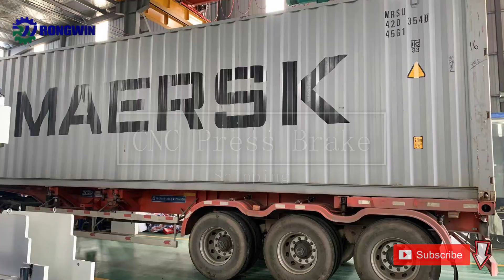RONGWIN 4 sets high quality and high security torsion bar press brake packing in one container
Our company has a variety of models to meet your different needs.
These cnc press brakes is equipped with a CT8P CNC controller, which is easy to operate.This bending machine is equipped with Rexroth valves, gear pumps and Schneider electric components,Siemens main motor,fast clamps. The backgauge of the machine can be automatic controlled R axis up and down. The press brake machine is equipped with an electric compensation table, which can improve the bending accuracy.It is a fully functional CNC bending machine.

We designed suitable tools according to the customer's workpiece drawing, and also adjusted the height and throat of the machine according to the workpiece drawing to ensure customer convenience.
The CT8P system can systematically compensate the Y axis to achieve the correction of the bending angle. The interface liquid crystal display, the operation is simple. Loved by customers!

Cybtouch 8P CNC controller feature:
· High-contrast touchscreen, with vivid colors.
· Simple pages, clear display, large keys
· Complete programming for efficient mass-production with multiple bends.
· Easy single bends with the Easy Bend page.
· Online help and interactive warning pop-up.
· Comfortable wireless software updating and data backup using PC or Notebook.
· Large variety of languages available.
· Various automatic calculations of bend functions.
· Bending sequences and programs can be memorized.
· Angle, pressure and crowning management.